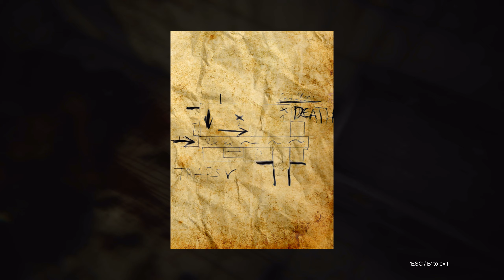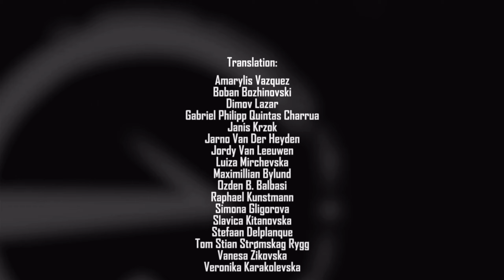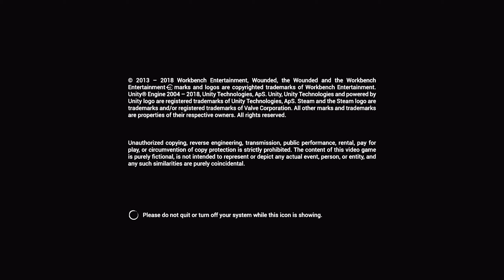#4 WOUNDED 実況 脱出 END